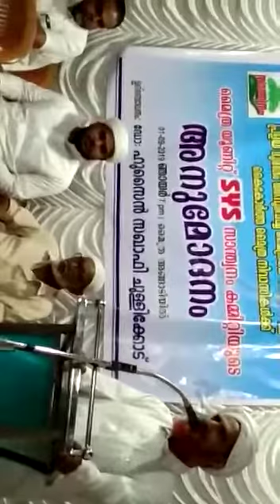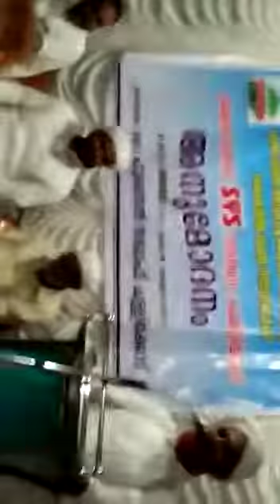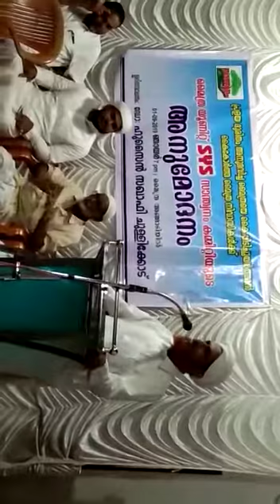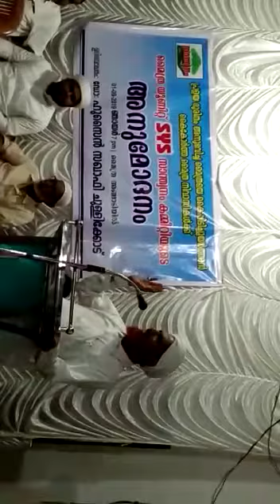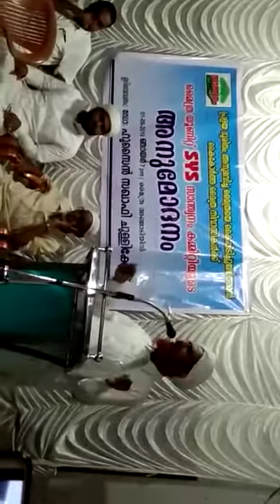S y s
എസ് വൈ എസ് സ്വാന്തനം പ്രവർത്തകരെ അനുമോദിക്കുന്നു